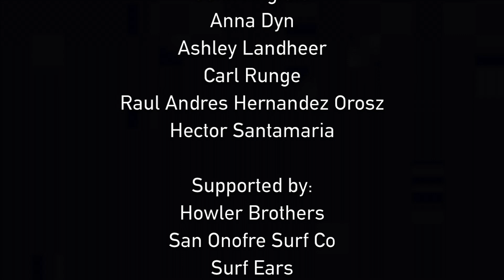Ja Rite & the Surf Party in Puerto Rico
John Angiulo & the Surf Party in Puerto Rico.
Filmed and Edited by : Anna Dyn @Anna.dyn
Surfers: John Angiulo @ja_rite
Raúl Andres Hernández Orosz @surf_nomad
Hector Santamaria @hector_santamaria